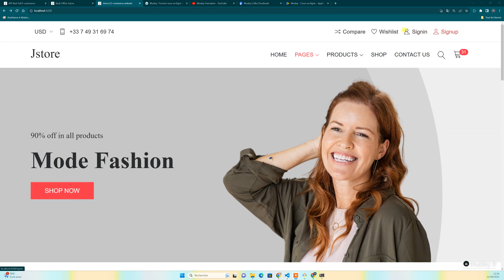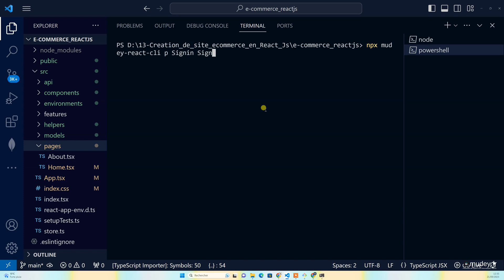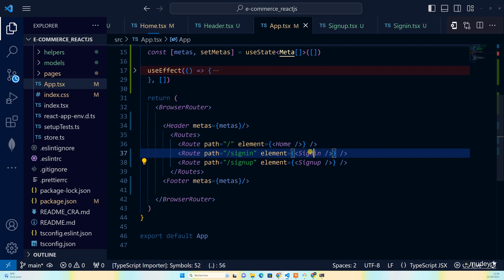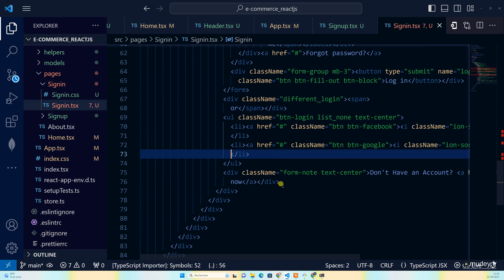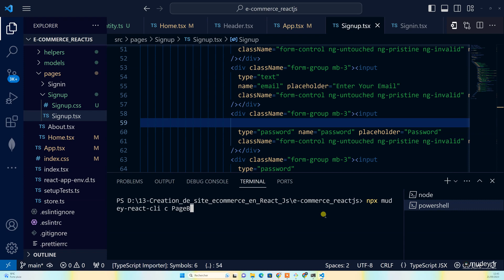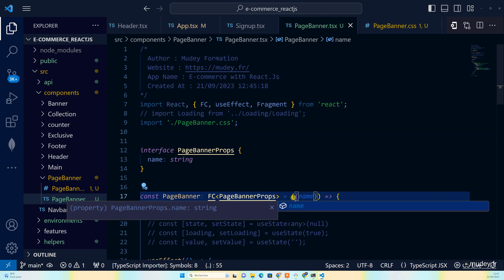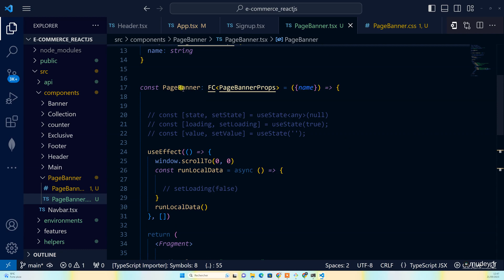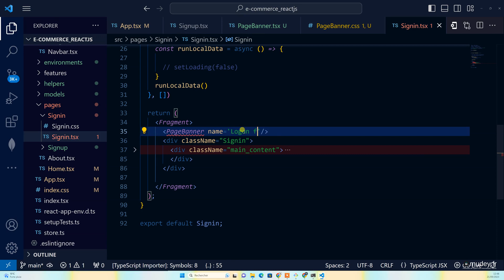Cours 13 Mise en place du formulaire du connexion et d'inscription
Bienvenue à la présentation de la formation "Apprendre React.Js à travers la création de site E-commerce".

La formation "Apprendre React.js à travers la création de site E-commerce" est conçue pour vous permettre de maîtriser React.js, l'une des bibliothèques JavaScript les plus populaires pour le développement d'interfaces utilisateur interactives, tout en créant un site web de commerce électronique fonctionnel. Cette formation combine à la fois l'apprentissage des concepts fondamentaux de React.js et la mise en pratique de ces connaissances dans un projet concret.

Cette formation s'adresse principalement aux développeurs web ou à toute personne ayant des connaissances de base en HTML, CSS et JavaScript. Elle est conçue pour ceux qui souhaitent acquérir des compétences avancées en développement d'applications web avec React.js, en mettant en pratique ces compétences dans le domaine du commerce électronique.

Objectifs de la formation :

Comprendre React.js : Vous allez commencer par acquérir une solide compréhension des concepts de base de React.js, y compris les composants, les états (state), les propriétés (props), et le cycle de vie des composants.

Créer un site E-commerce : À mesure que vous progressez dans la formation, vous utiliserez vos nouvelles compétences en React.js pour créer un site web de commerce électronique. Vous allez développer des fonctionnalités telles que la navigation entre les pages, l'affichage de produits, la gestion du panier d'achat, le processus de paiement, etc.

Gérer les données : Vous apprendrez à gérer efficacement les données dans votre application React.js en utilisant des états (state) et des gestionnaires d'événements. Vous explorerez également comment interagir avec des API externes pour récupérer et afficher des données en temps réel.

Optimiser les performances : La formation abordera des techniques pour optimiser les performances de votre application React.js, notamment en utilisant la virtualisation, en évitant les rendus inutiles, et en optimisant les requêtes réseau.

Mise en pratique des bonnes pratiques : Vous serez guidé dans l'application des meilleures pratiques de développement React.js, telles que la structuration de votre code, l'utilisation de Redux pour la gestion de l'état global, et la gestion de la sécurité.

Déploiement : En fin de formation, vous apprendrez à déployer votre site web de commerce électronique React.js sur un serveur en ligne, afin qu'il puisse être accessible au public.

En suivant cette formation, vous serez prêt à créer des applications React.js avancées et à les appliquer dans des projets concrets, en particulier dans le domaine du commerce électronique. Cela peut vous ouvrir des opportunités de carrière en tant que développeur front-end ou développeur web Full Stack, parmi d'autres.

Rejoignez-nous dans cette aventure d'apprentissage et préparez-vous à maîtriser ReactJs tout en créant un site E-commerce puissant et professionnel.